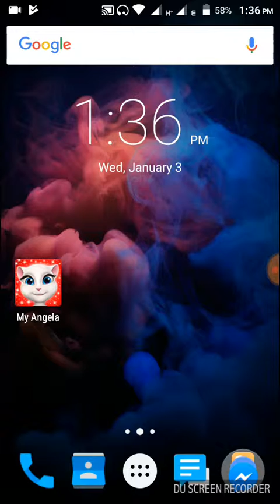Sweet video games - for kids-My Angela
Adopt Angela as your very own virtual pet and give her a fabulous life.
Nurture her, sing to her, feed her delicious treats.
Lipstick, eyeshadow, blush - customize to your heart's content! With dozens of different colors and endless creative freedom; you can really express yourself.
Discover and play amazing new mini-games! From Happy Connect to Bubble Shooter.